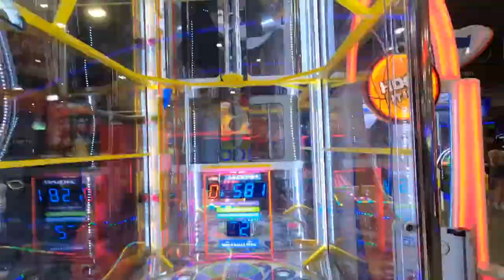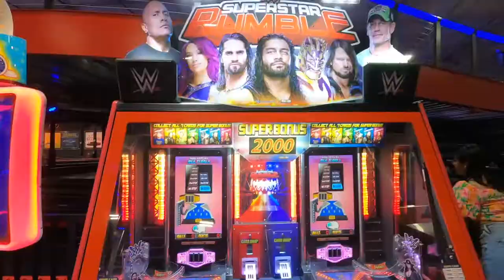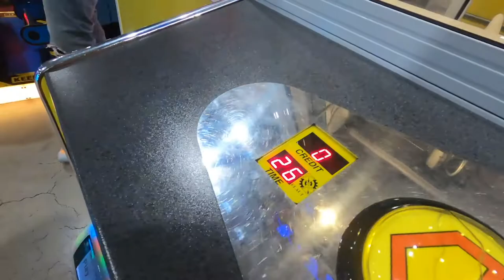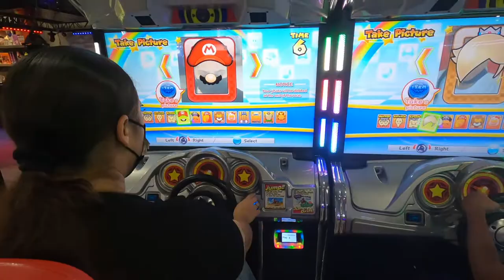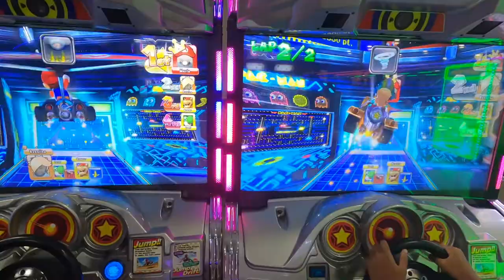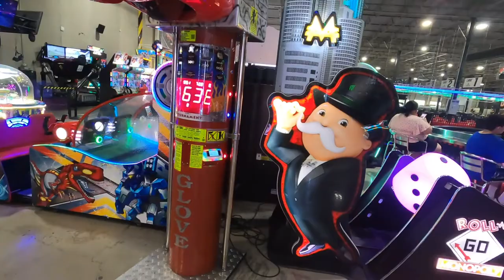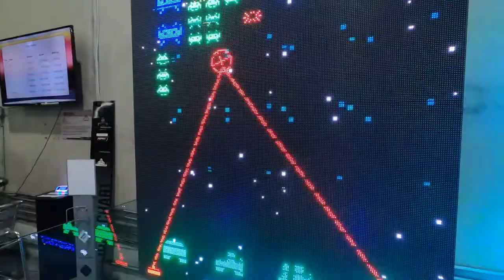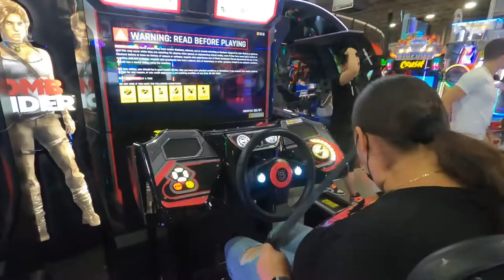New 2 tier electric kart track at RPM Raceway in Jersey City, N.J.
TODAY WE ARE AT THE RPM RACEWAY IN JERSEY CITY RIDING GO KARTS AND RACING EACH OTHER . WE HAD SO MUCH FUN AT THIS RACEWAY.